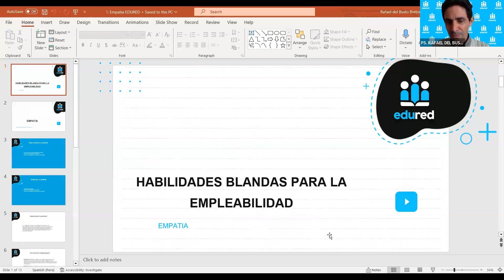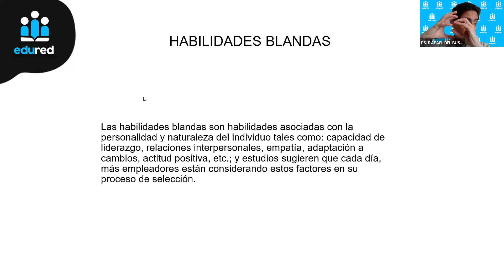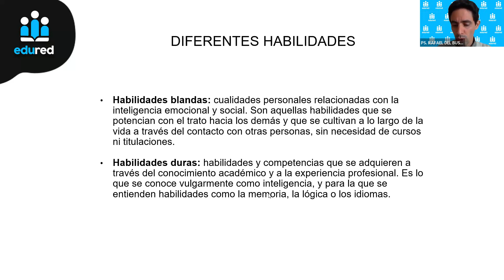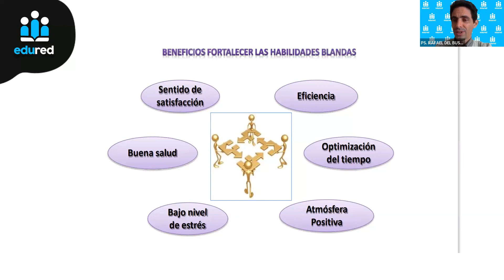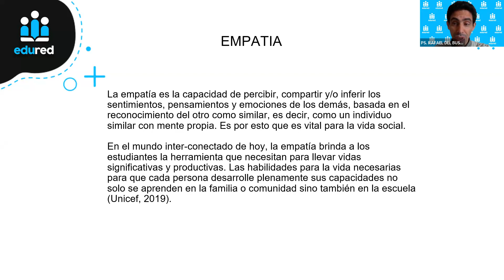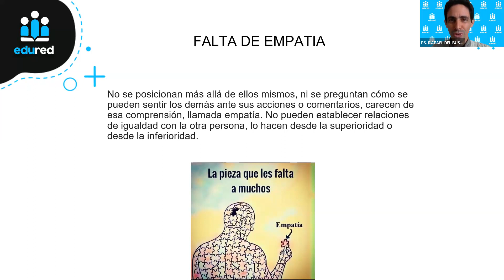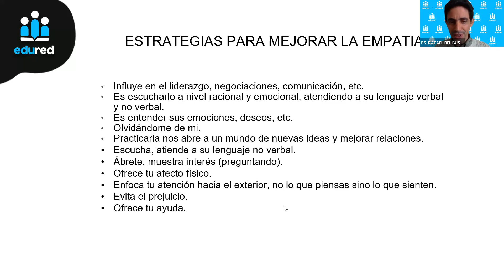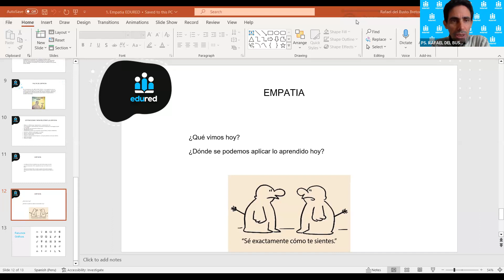Habilidades Blandas para la Empleabilidad -Sesión 1